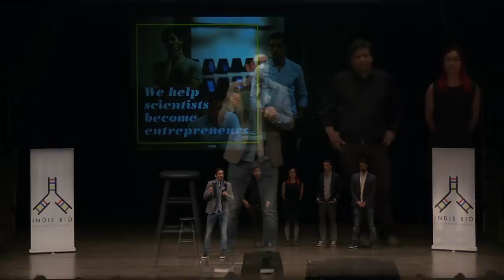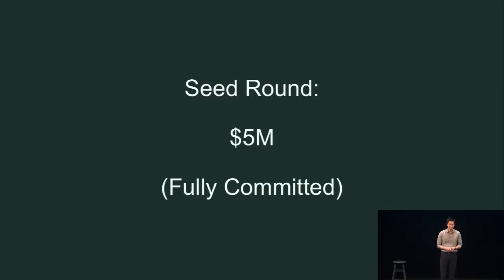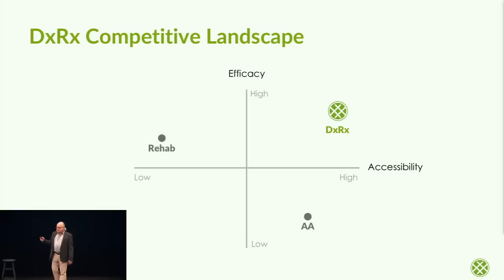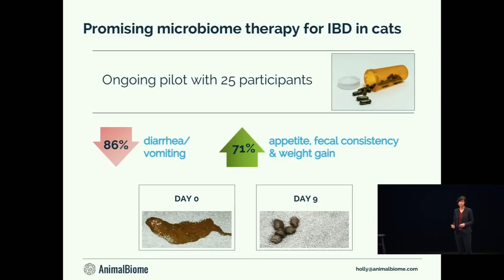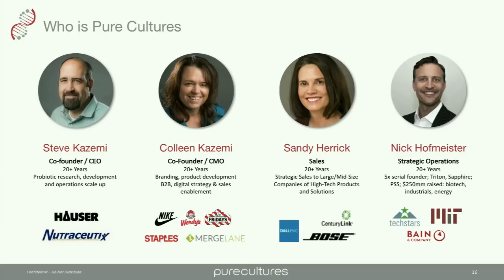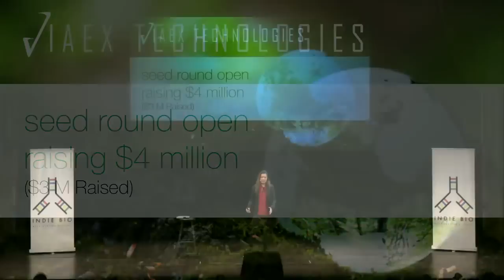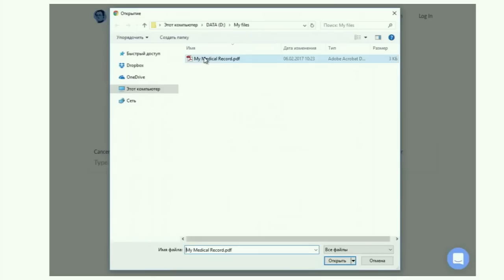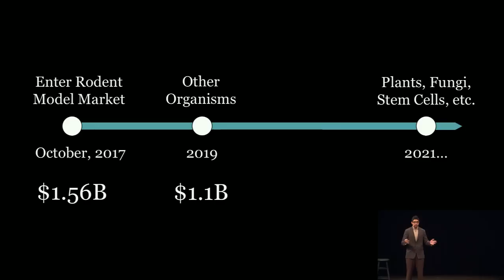IndieBio Demo Day #4 Feb 9th, 2017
Learn more about the teams and IndieBio at demoday.indiebio.co & sf.indiebio.co